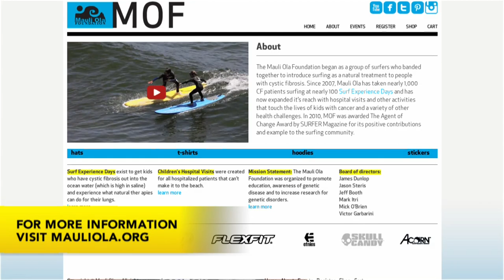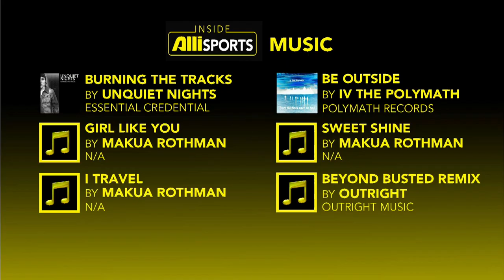Makua Rothman In Studio Talking Surf, Playing Ukulele | Inside Alli Sports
Makua Rothman rides tow-in waves with the best, but recently was found paddling into Cloudbreak's giagantic swell causing a hold on the Volcom Fiji Pro -- the two-time tow-in champion was more than comfortable paddling in with the world's best. Check in with Makua as he talks about that day at Cloudbreak, then hear him play a riff on his ukulele and talk music in this segment of Inside Alli Sports.

Got an opinion on one of the topics in the show? Want to let us know how we're doing? Hit us up on twitter at @AlliSports!